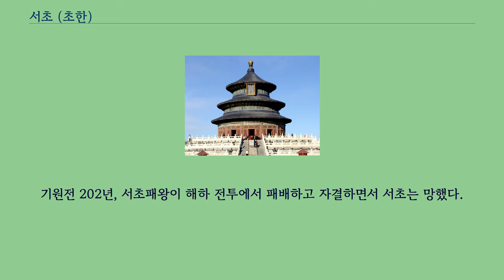서초 (초한)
서초（西楚, 기원전 206년-기원전 202년）는 초한 쟁패기의 나라로, 서초 패왕（西楚覇王） 항우가 세운 나라이다.
기원전 206년, 초나라의 장군 항우가 진나라를 멸망시키고 초나라 왕 회왕을 황제로 높여 의제라는 칭호를 붙이고는, 자신과 함께 관중으로 들어가는 데 공이 큰 장수들을 위주로 중국을 의제의 직할령과 18제후왕국으로 분할했다（항우의 18제후왕）. 서초는 이 열여덟 나라 중 항우의 제후왕령이다.
서울은 팽성（지금의 쉬저우 시）이다.
영역은 「사기」와 「한서」에 공히 “양나라와 초나라의 아홉 군”이라고만 할 뿐 구체적인 군의 이름은 나오지 않는다.
청나라의 전조망（全祖望）·전대흔（錢大昕）·요내（姚鼐）·유문기（劉文淇）는 각자의 설을 내세웠는데, 이 중 동해군·사수군·회계군·동군·탕군·설군 6군은 동일하다.
전조망은 초군·남양군·검중군을, 전대흔은 동양군·오군·장군을, 요내는 진군·동양군·장군을, 유문기는 남양군·영천군·장군으로 주장했다.
주학진은 「서한정구지리」（西汉政区地理）에서 항우의 봉국은 진나라가 옛 초나라 땅에 세운 군이어야 하므로 한나라가 세운 동양군, 옛 한（韓）나라 땅인 영천군, 실상 회계군의 별명인 오군은 될 수 없으며, 검중군은 임강국의 땅이므로 역시 들어가지 않고, 진군·남양군·장군이 나머지 세 군이라 했다.
이리 되면 옛 양나라에서 탕·동 2군, 옛 초나라에서 동해·사수·회계·설·진·남양·장 7군 합해서 양나라와 초나라의 아홉 군이 된다.
기원전 205년, 구강왕 영포가 서초패왕에게 반기를 들었기에 영포를 공격해 구강나라에서 쫓아내고 구강나라의 영토에 해당하는 구강군과 여강군을 거두었다.
시기는 불명확하나 형산왕 오예마저도 내쫓아 형산군까지도 거두었다.
기원전 202년, 서초패왕이 해하 전투에서 패배하고 자결하면서 서초는 망했다.
한 고조는 서초의 판도 중 옛 구강나라의 땅인 구강·예장·여강군에 옛 형산나라의 땅인 형산군까지는 회남왕 영포에게 봉했고, 나머지 원 서초의 판도는 둘로 나누어 옛 양나라의 탕·동 2군은 양왕 팽월에게 봉했으며, 나머지 7군은 한신에게 새로 주어 초나라 왕으로 삼았다.